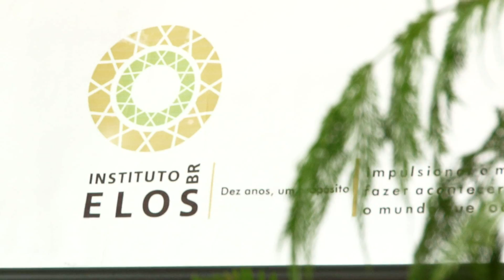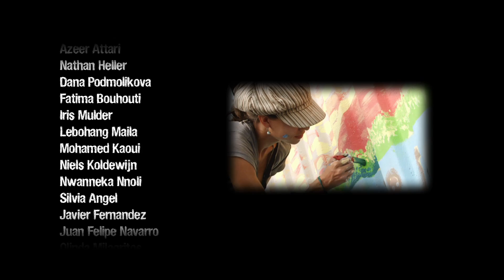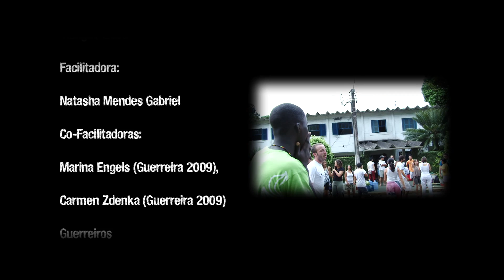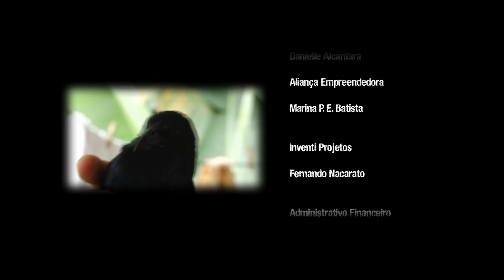G S A 2011 Português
Vídeo que retrata a edição 2011 do programa Guerreiros Sem Armas, do Instituto Elos. Por Danilo Pimentel, Victor Luiz dos Santos e Edu Bezerra.